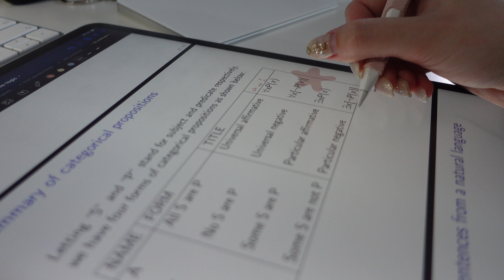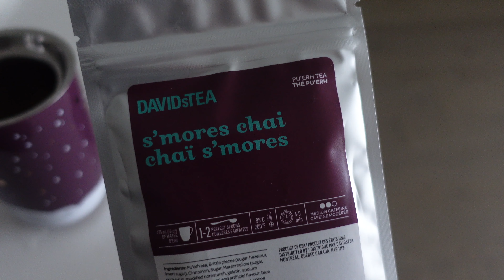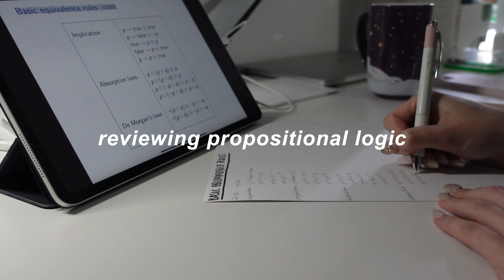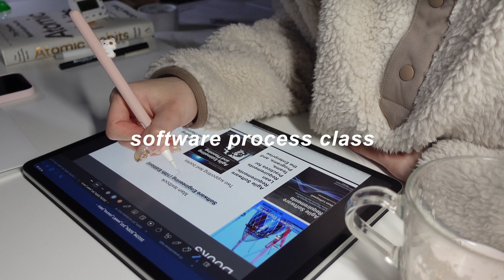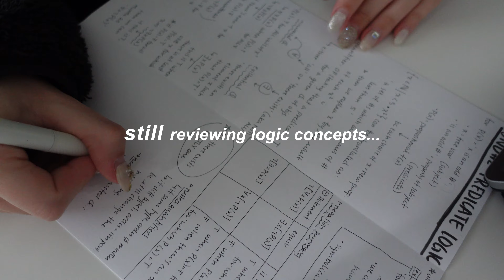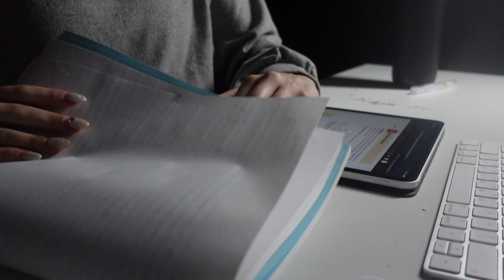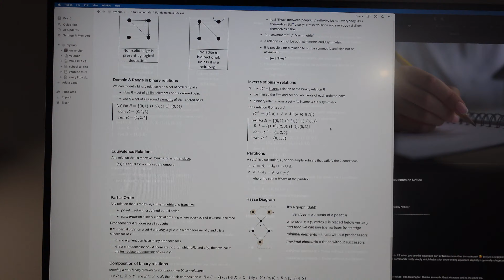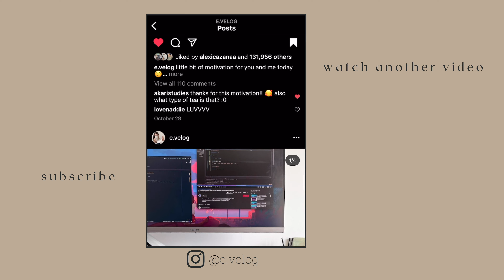STUDY VLOG | a productive first week of class | studying 35 hours, snowboarding, falling behind.. !?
ABOUT ME
Hi! I’m Eve, a 25 years old graduate in bio, currently taking a second major in computer engineering.
📍currently based in Ontario & Quebec, Canada

- Monitor Arm
- Desk lamp

EQUIPMENT
- Filming equipment: sony zv-1
- Small tripod
- Flexible Tripod
- External SSD
- Editing software: final cut pro
- Thumbnail: photoshop